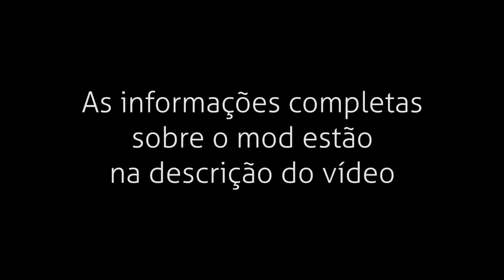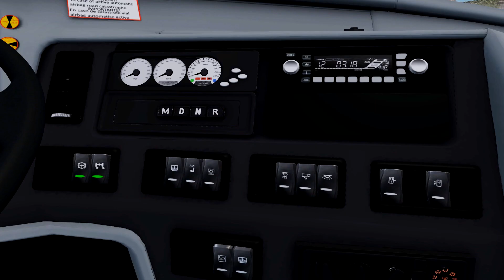Lançamento Volvo 9800 DD - CD3DSHOP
► ►  O mod apresentado no vídeo é parte do game de simulação Euro Truck Simulator 2, e não é de propriedade do canal EVDOBO.
► ►  Vídeo gravado com a versão beta do mod, ainda em desenvolvimento.

► OPCIONAIS
• 30 pinturas+ 10 skin edit por chasis
• 1 nívei de lotação de passageiros
• 55 letreiros lateral
• 5 níveis de insulfilm
• Pisos
• Cortinas
• Acessórios com física (cabine - exterior)
► Pré venda até 23 de julho

► Versão do Jogo: 1.37.xx
► Última atualização: 22/06/2020

► Créditos
Modelagem: Jimmy Rodrigues
Conversão: Carlos Delgado
Edições e Acessórios: Gabriel Moncayo, Carlos Delgado;
Skins: Crhistian Chavez.